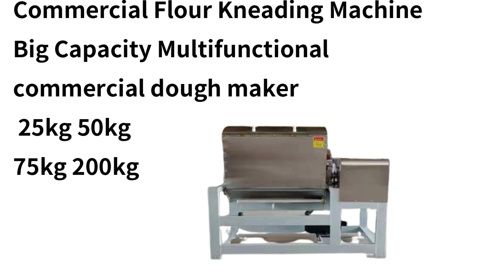Commercial Flour Kneading Machine,Big Capacity Multifunctionalcommercial dough maker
The dough mixer is composed of mixing cylinder, mixing hook, transmission device, electrical box, machine base, etc. The screw agitator is driven by the transmission device to rotate in the agitator cylinder, while the agitator cylinder rotates at a constant speed driven by the transmission device. The in-cylinder flour is continuously pushed, pulled, kneaded and pressed, fully stirred and quickly mixed, so that the dry flour can be hydrated evenly, and the gluten can be expanded to become a dough with certain elasticity, flexibility and even flow.Scope of application: hotel, bakery, steamed bread room, cake shop, tea hall, family and other occasions.